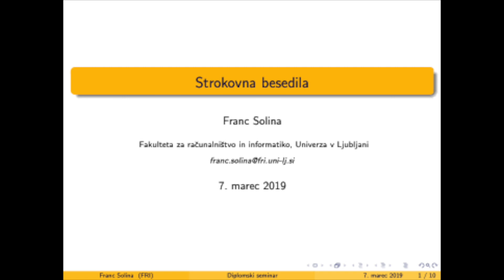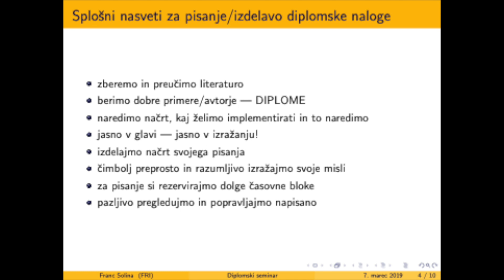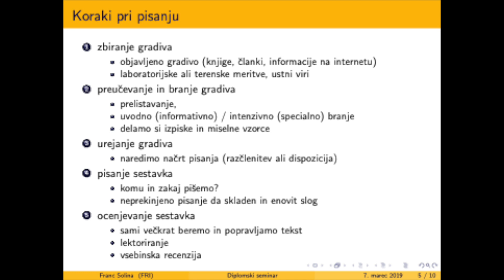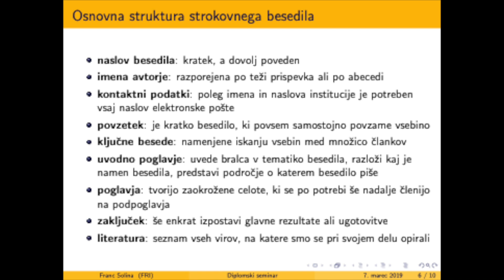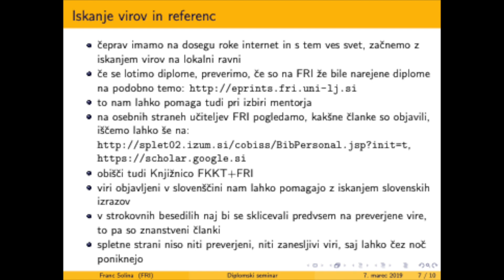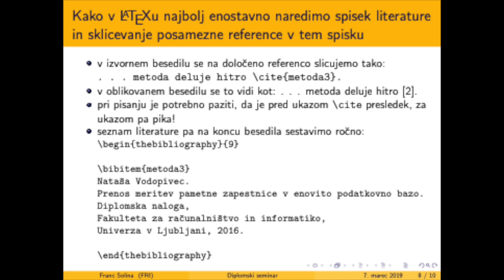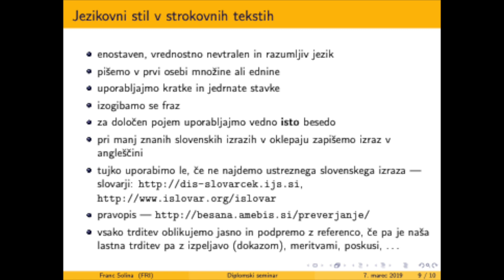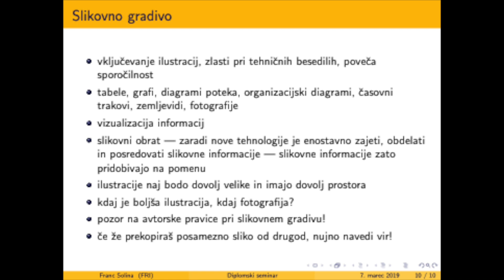Diplomski seminar FRI št. 2